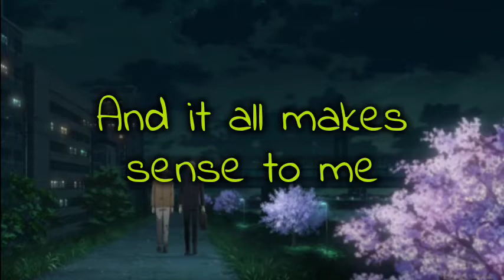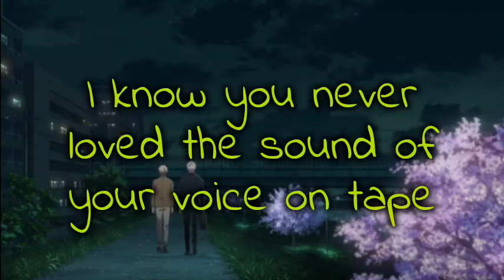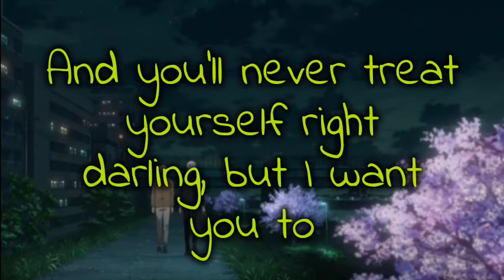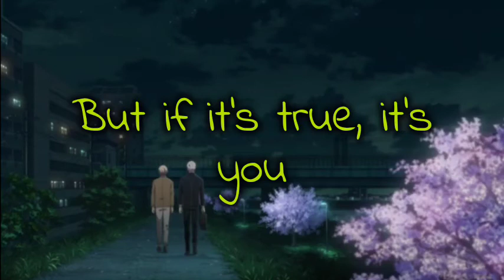Little things - One Direction (lyrics)